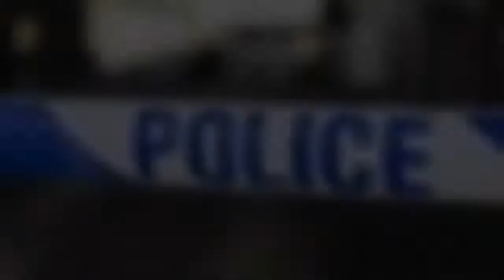Woman arrested for murder after pensioner stabbed to death in middle of night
A woman has been arrested on suspicion of murder after a pensioner was stabbed to death in the middle of the night.  Police were called at about 2am on Saturday to reports that a woman, 69, had been attacked in Hereford, Herefordshire.  Paramedics attended but she was sadly pronounced dead at the scene.  Another woman, 40, has been arrested on suspicion of murder and remains in custody.    Detective Chief Inspector Leighton Harding said: ‘Officers quickly made an arrest at the scene but enquiries are still ongoing and we are keen to speak to anyone with more information regarding this incident.  ‘We would like to reassure the community that this is believed to be an isolated incident and there is no further risk to the public.’    Anyone with information is asked to call 101 quoting incident 55i or 26 September or call Crimestoppers on 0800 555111.